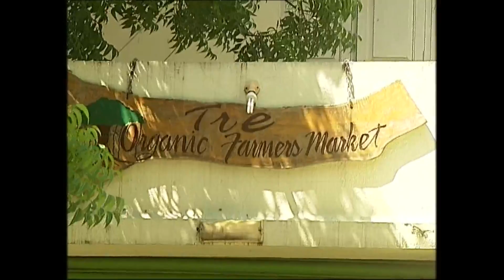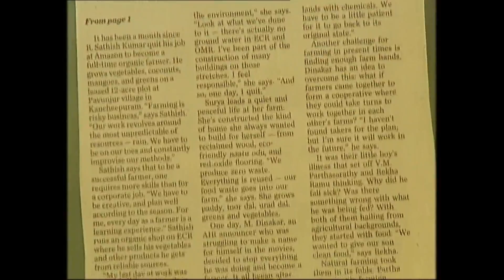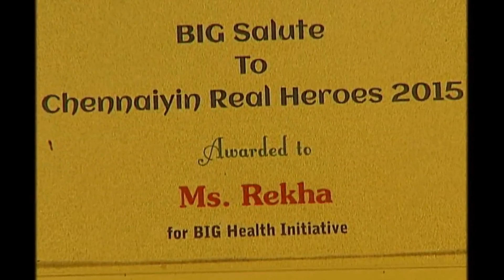PUTHIYATHOR ULAGAM SEIVOM Episode - 16